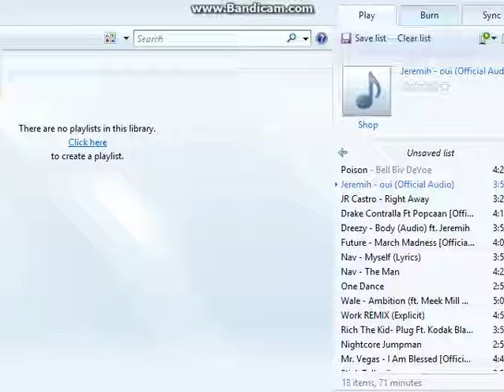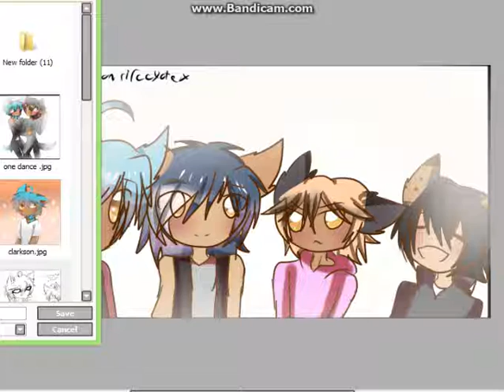gang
upload anther video

Clarkson reasheed nav qumie

squad squad

my boys

sorry the video is a little screwed by the way